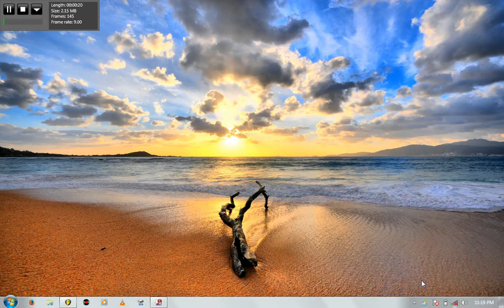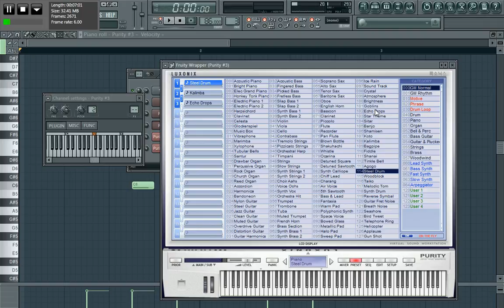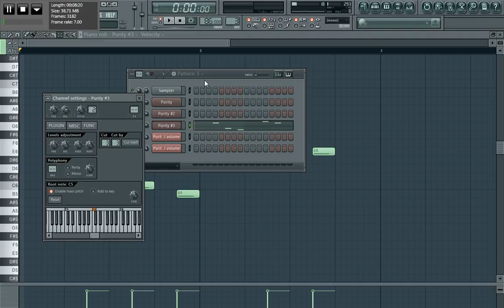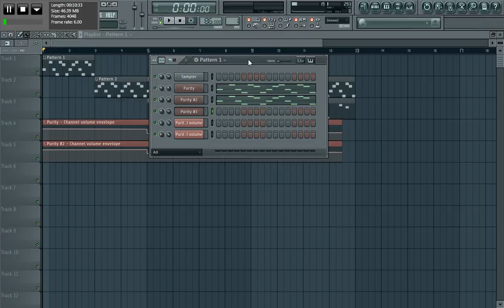AKA ft Yanga - Dreamwork [Fl studio melody tutorial]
All questions/comments please post them on the website (link posted above), thanks.